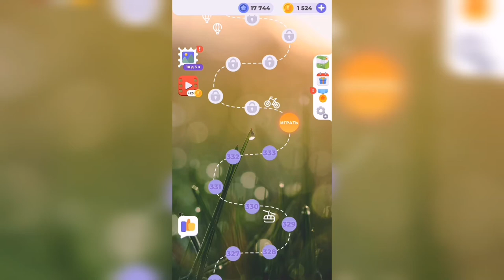Линия слова / Реки и озера / Уровень 334